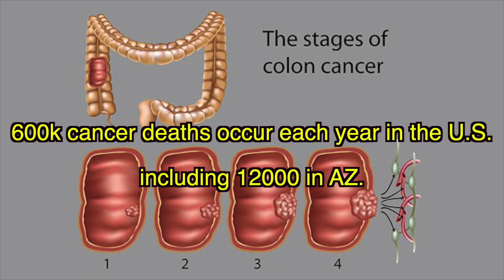Colon vidoe 2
This video is about Colon vidoe 2